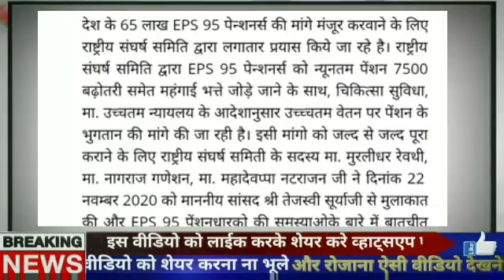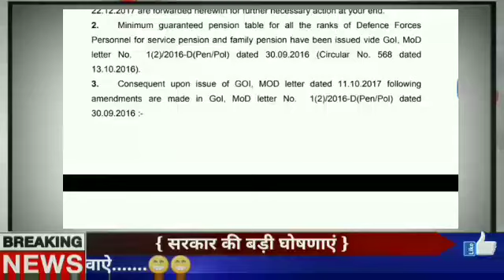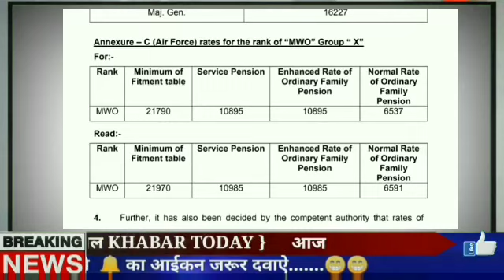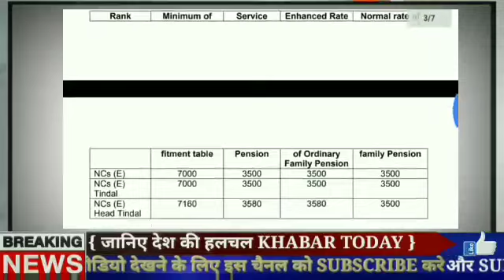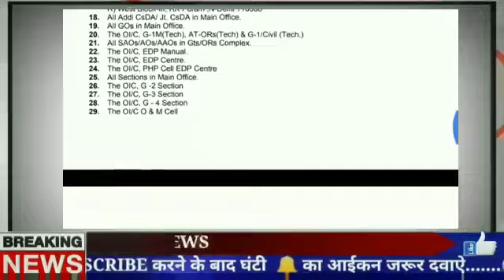eps 95 Pension news 2020 | EPS95 minimum latest news today | epfo Pension news today | EPS PENSIONER